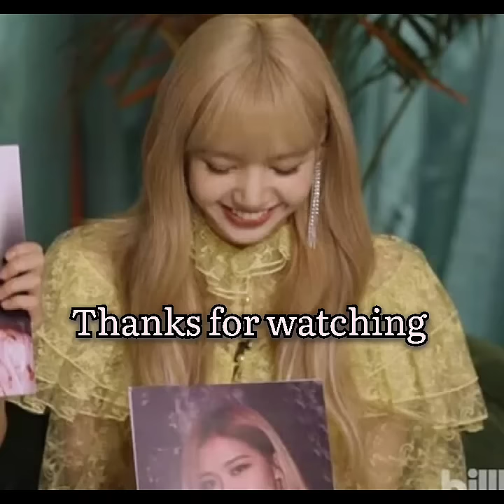How Lisa calls her Unnies 😂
Hi friends,
Hope you like my new video